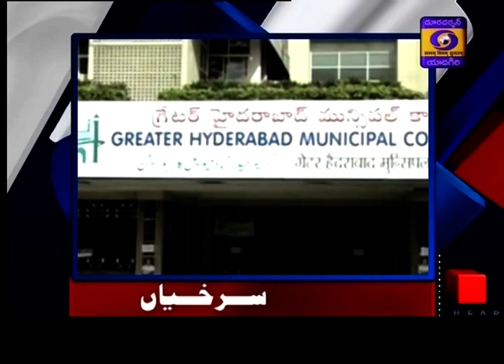URDU || Dt 10/02/2021 || 19:15hrs